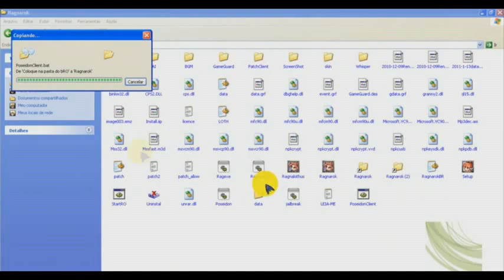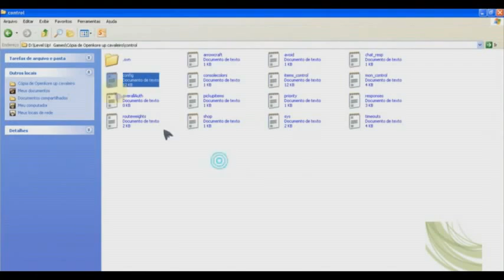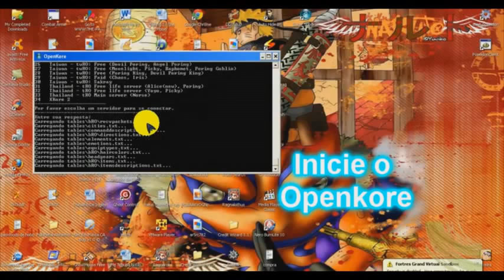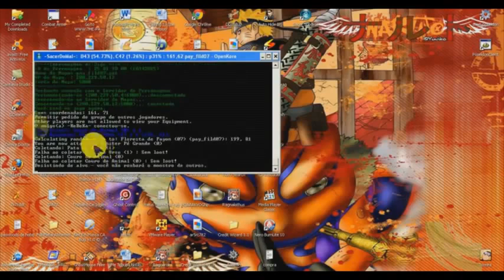Openkore Bot Ragnarok Atualizado Bro 14/11/2021 + Tutorial (ASGARD/THOR/ODIN)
Click no Link para Baixar o Openkore Atualizado (ASGARD/THOR/ODIN)!!